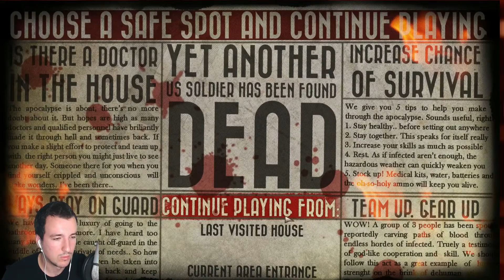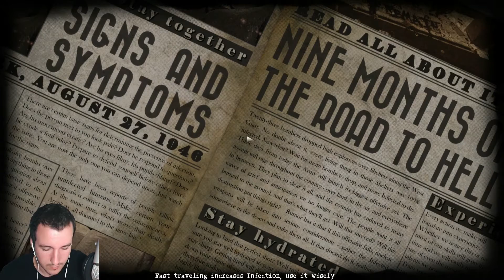I Shall Remain Прохождение (часть 2) | Стоит Играть?